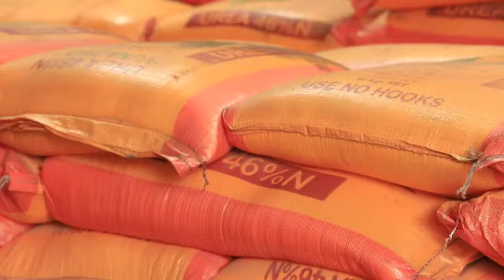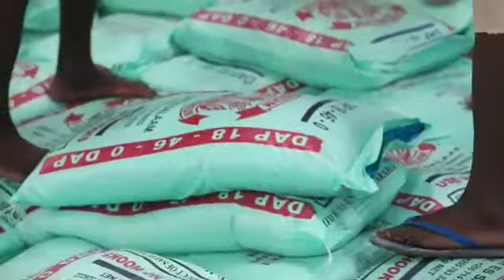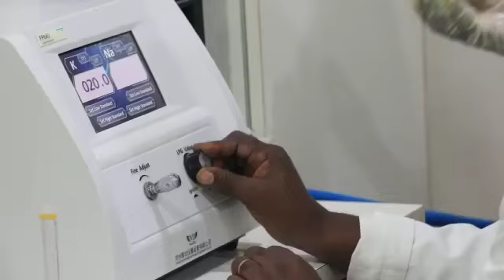MAKALA MAALUM YA MAMLAKA YA UDHIBITI WA MBOLEA TANZANIA TFRA Part 2